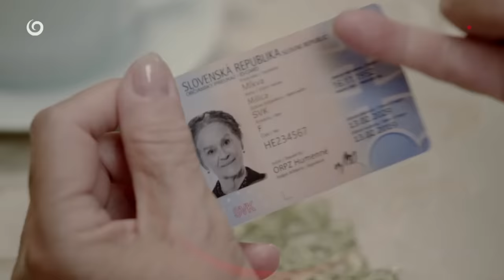Hranica (2. séria, od 29. augusta 2022 na JOJke)